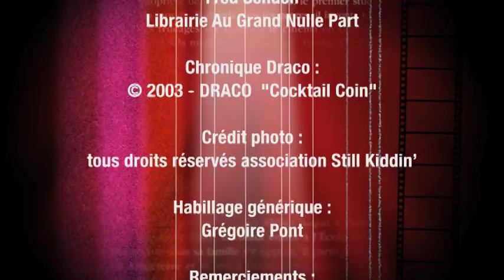COMMENT FAIRE APPARAÎTRE DE L'ARGENT ! TOUR DE MAGIE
➳ Pendant près de 4 ans, DRACO est intervenu comme chroniqueur sur La Chaîne Normande LCN... Au Programme : Magie & Humour.

➳ Merci de Liker et de Partager.

Biz les Amis,
DRACO

➳ @ Bientôt pour de nouvelles vidéos ;-)